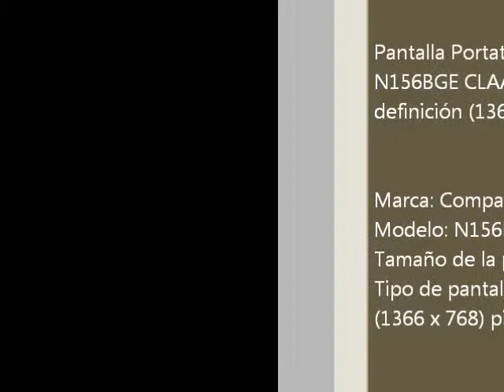Pantalla Portatil Lcd 15.6 Compatible N156BGE CLAA156WB11A LED alta definición (1366 x 768) pixeles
Pantalla Portatil Lcd 15.6" Compatible N156BGE LED alta definición (1366 x 768) pixeles